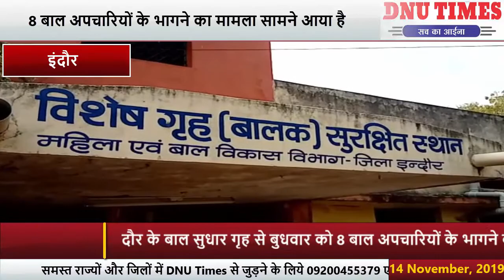दौर के बाल सुधार गृह से बुधवार को 8 बाल अपचारियों के भागने का मामला सामने आया है।